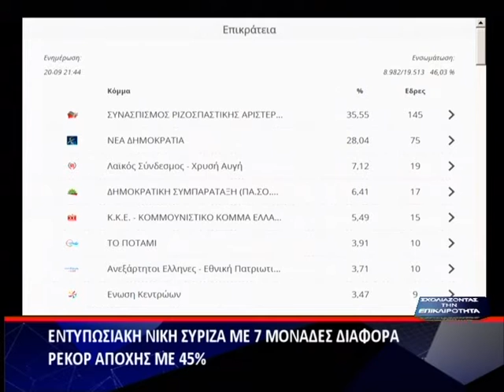EKLOGES SEPTEMVRIOY 2015 7